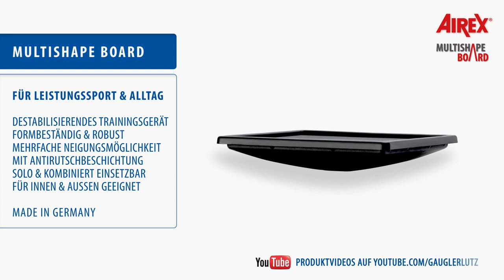softX® Sensomotorik-Training_Kniebeuge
powered by sportdiagnostix.de

Sensomotoriktraining mit dem MULTISHAPE BOARD, geeignet zum Gleichgewichtstraining, Balancetraining und Aufschulung der Koordination

Kategorie: Sensomotorik
Übung: Kniebeuge

sensomotorische Übungen
sensomotorisches Training